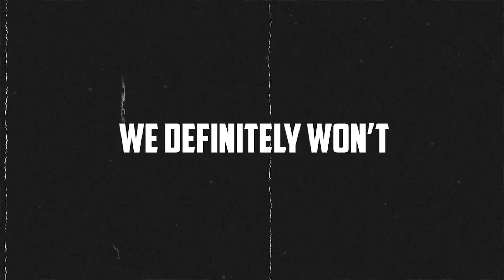Did Macaulay Culkin Time Travel with Trump to assassinate JFK? - #7 Not Another Conspiracy Podcast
Not Another Conspiracy Podcast #7 - Did Macaulay Culkin Time Travel with Trump to assassinate JFK?

On the latest episode of Not Another Conspiracy Podcast, Ben, JJ and Dean dive into a handful of topics to get the conspiracy wheel spinning once again. With the Ghislaine Maxwell case a year away from trial, Wayfair child trafficking going silent and the recent UFO declassification seemingly being abducted it was time for a relaxed episode from the boys. The Not Another Conspiracy boys in today's episode discuss the stability of David Icke, who or what is Qanon, why did Prince Andrew conduct an interview saying he doesn't sweat, was Michael Jackson truly guilty? and was Macaulay Culkin kept "fresh"?